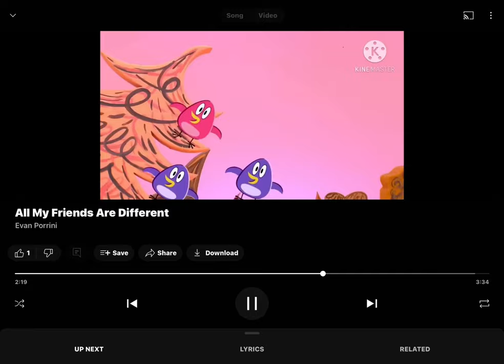March 12, 2024